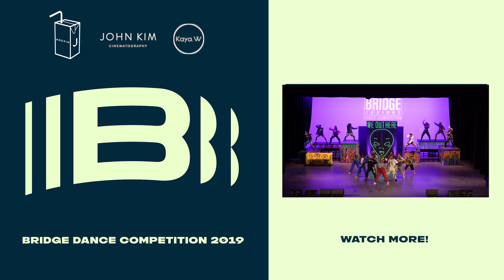Sow Gen | Wide View | Bridge Jr's 2019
Sow Gen | Junior Division
THE BRIDGE JUNIORS DANCE COMPETITION 2019

On behalf of Team Millennia and Happiness is Now, thank you to everyone who makes The Bridge possible every year and congratulations to all the teams who performed!

Huge thank you to our videographers for the weekend.
Front Row Camera: John Kim @hellojohnkim
Wide View Camera: Kaya Wong @KayaWong_
Editor: Jucel Andrin @jucelandrin_